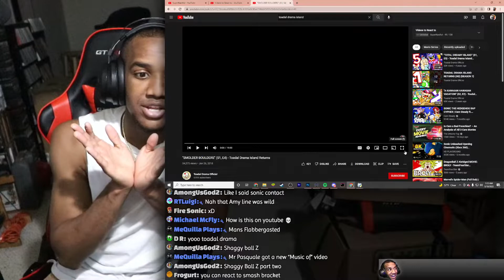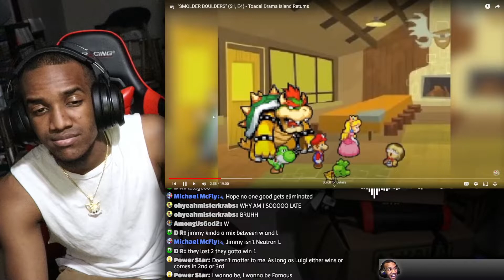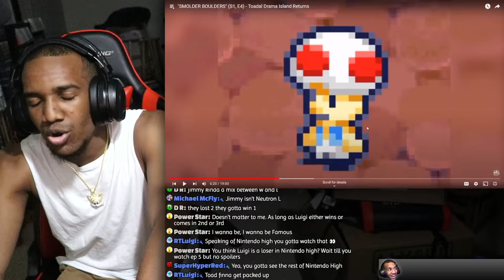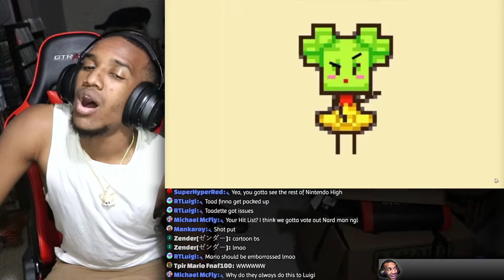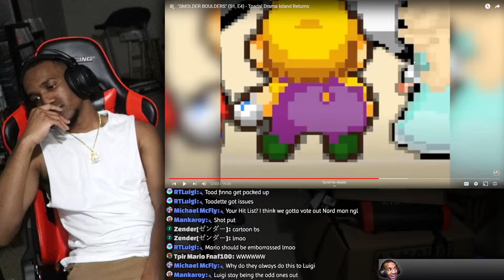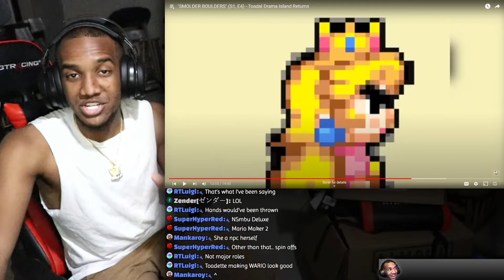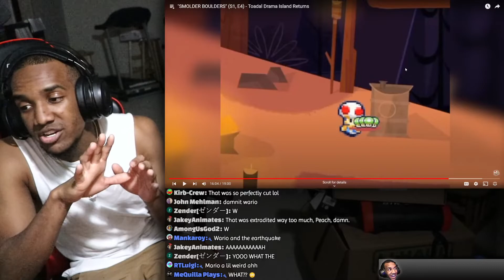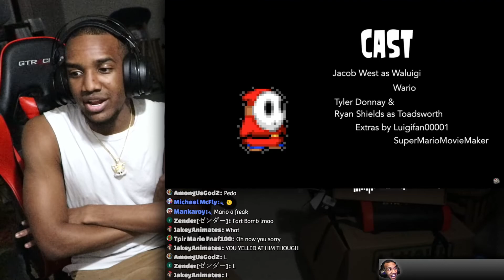Peach was WAY TOO Harsh!!! Toadal Drama Island S1 Episode 4 Reaction (from Toadal Drama Official)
Toadal Drama Island Episode 4 Reaction (from Toadal Drama Official)